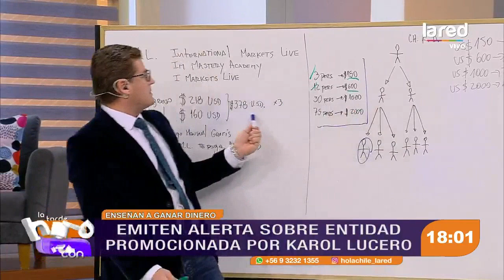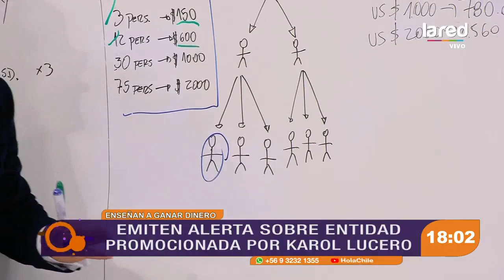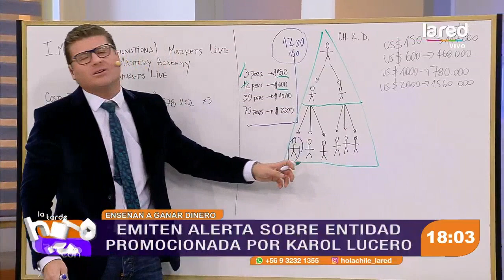Germán nos cuenta sobre la invitación que recibió al curso online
Entérate de todo en Hola Chile.